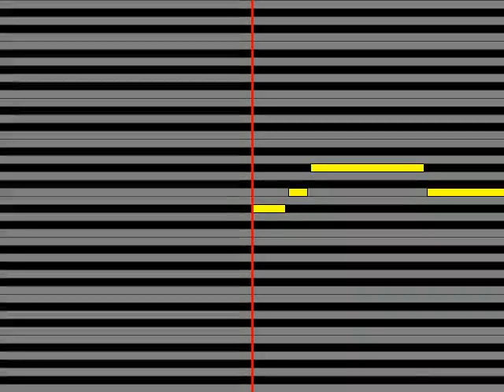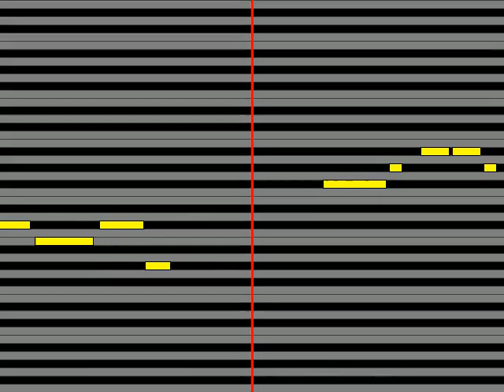【ガイドメロディ】 フィンガー5 バンプ天国